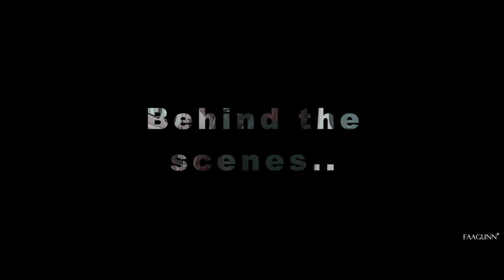Prewedding | Behind The Scenes | Rajat & Nikita | Faagunn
Trip to Udaipur and Jodhpur for prewedding shoot was no less than a roller coaster ride which can be felt through this amazing behind the scenes video .
The fun elements made the shoot so entertaining and exciting .